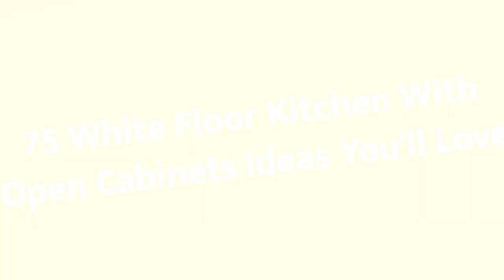75 White Floor Kitchen With Open Cabinets Design Ideas You'll Love ☆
0:00:00 - Intro
0:00:12 - White Floor Kitchen With Open Cabinets Design Ideas You'll Love: Inspirations 1 to 25
0:02:56 - White Floor Kitchen With Open Cabinets Design Ideas You'll Love: Inspirations 26 to 50
0:05:53 - White Floor Kitchen With Open Cabinets Design Ideas You'll Love: Inspirations 51 to 75